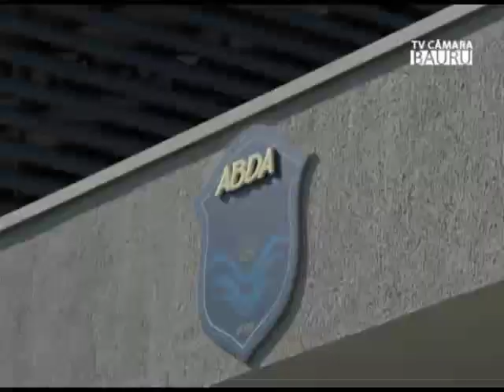MATERIA ABDA 17 02 17